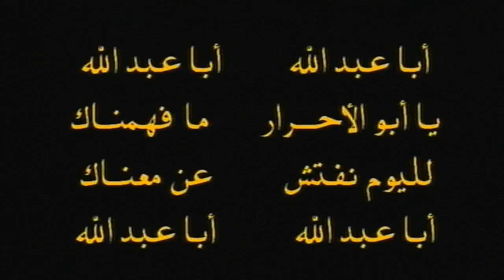أبا عبدالله يابو الأحرار مافهمناك | ليلة 2 محرم 1440 | دار كليب | عبدالشهيد الثور